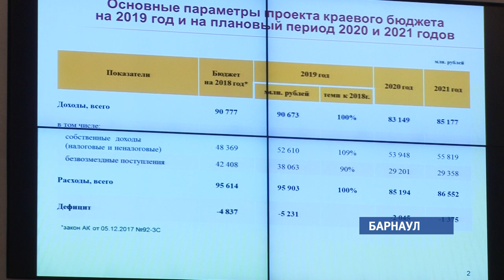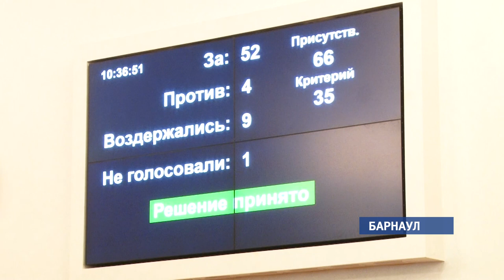Главный финансовый документ Алтайского края принят в первом чтении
Депутаты краевого законодательного собрания сегодня, на октябрьской сессии, утвердили основные параметры бюджета - доходы, расходы и дефицит.